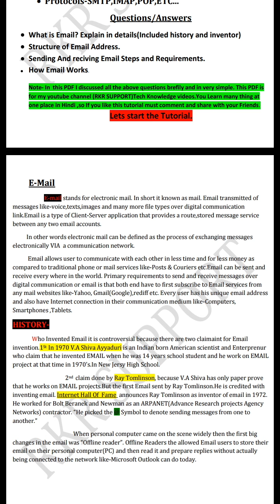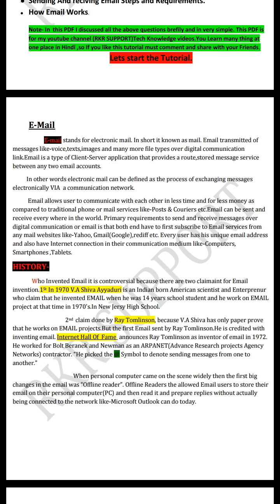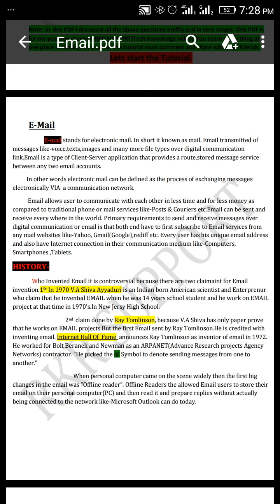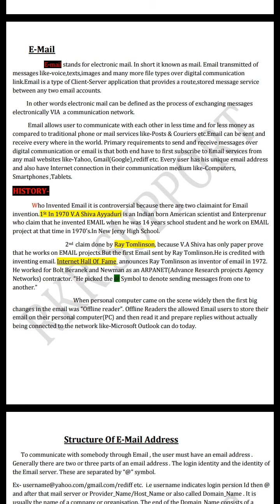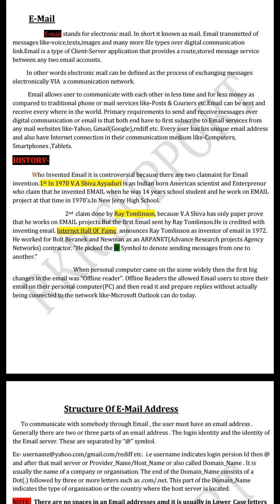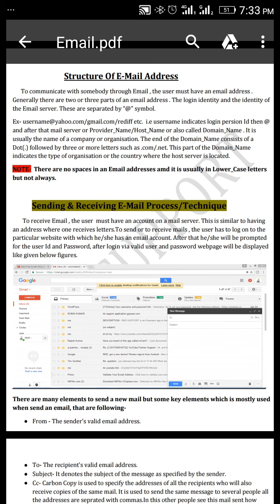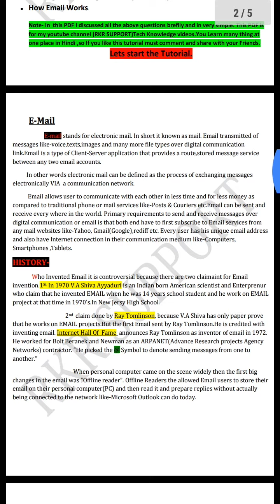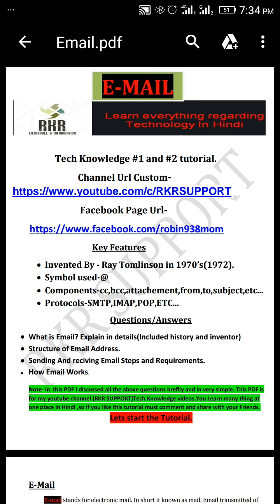Tech Knowledge #1 EMAIL DETAILS Part-1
My Website Link For the Government Jobs, university, governmental scheme etc.

This video gives you detailed about E-Mail,it is my first tutuorial under TECH KNOWLEDGE. I hope you enjoy this video and its helps you to increase your some technical knowledge.Total eloboration in HIndi and also written data availabe for this video.This is 1st part of Email Details next video soon uploaded.
topics-
1)what is E-Mail?Explain fully in details.
2)Structure of E-Mails.

How to Recover Deleted images and Video in android phone.फ़ोन में delete डेटा को कैसे backup करे।
SUMMER SURPRISE JIO OFFER | ₹149 First Recharge Doubts Cleared | FREE DATA For 3 Months (JULY 2017)
JIO PRIME SUMMER SURPRISE OFFER Launched | Free Unlimited 4G Data for 3 Months Till JULY 2017